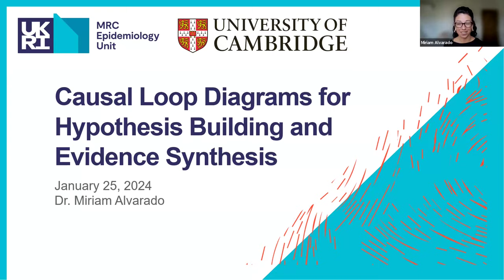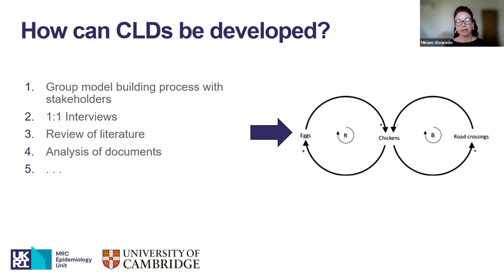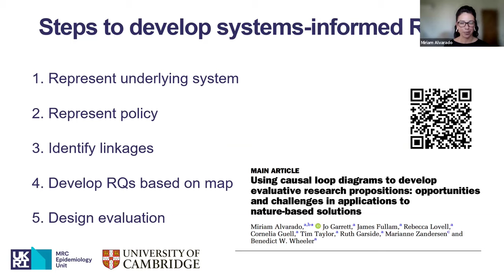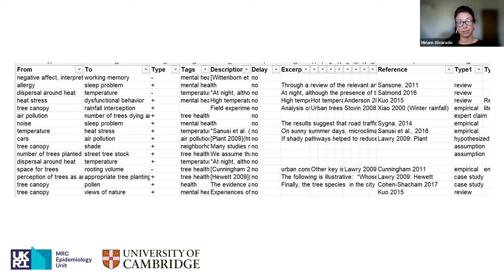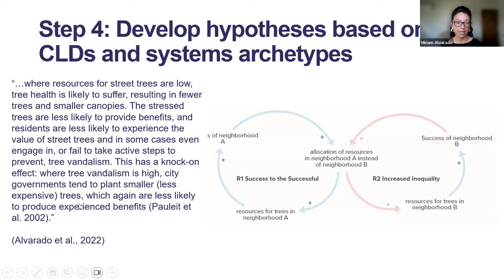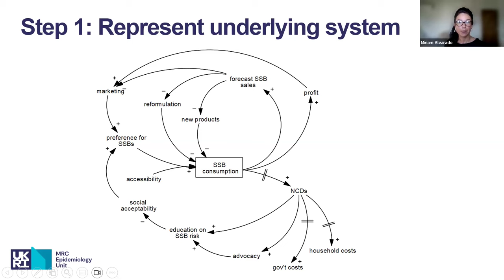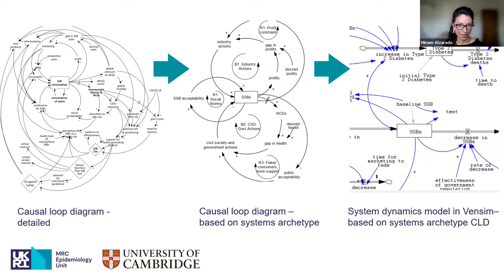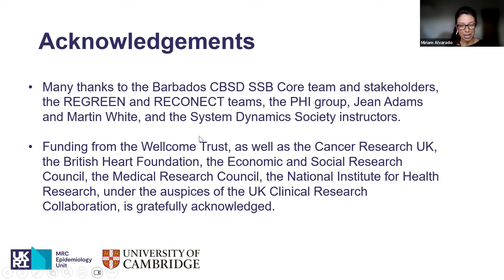Systems Thinking Webinar Series. Webinar 3 – Dr Miriam Alvarado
Dr Miriam Alvarado discusses Causal Look Diagrams for Hypothesis Building and Evidence Synthesis.